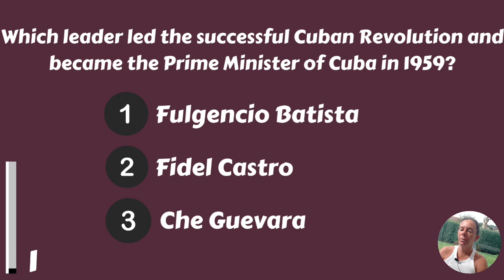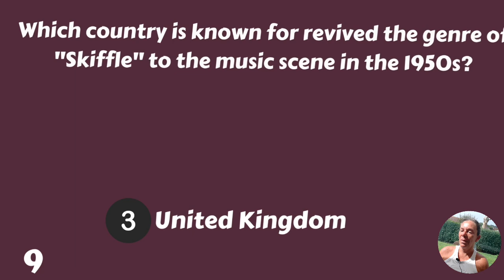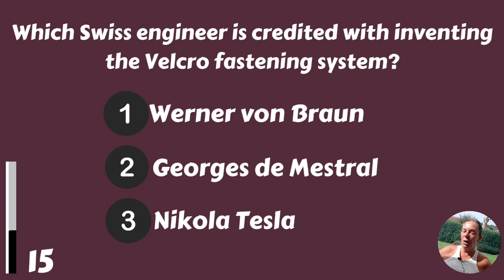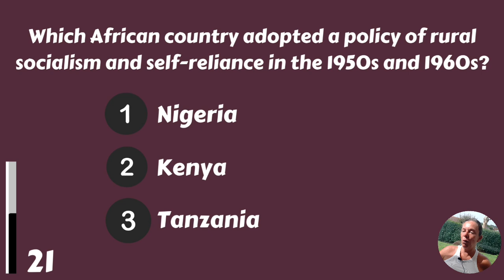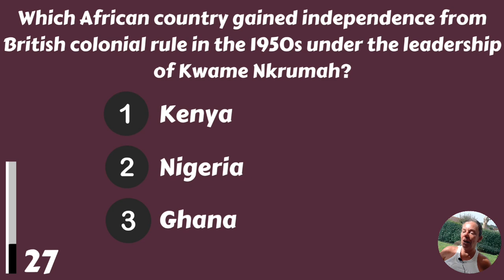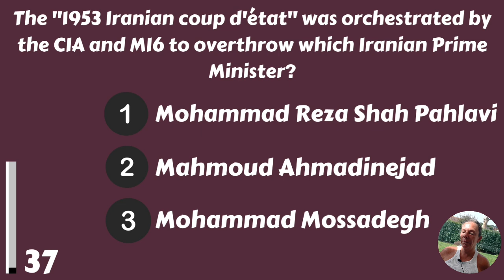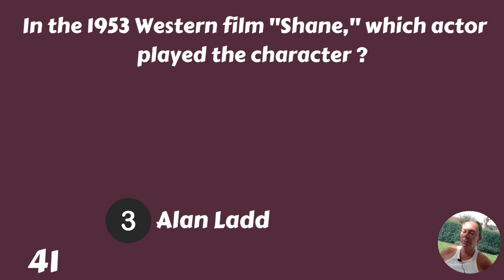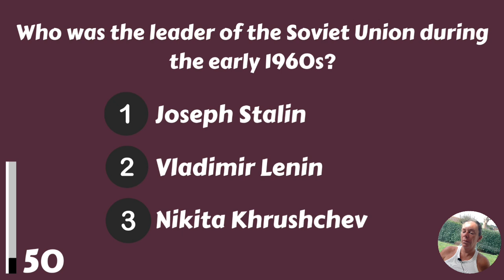Do You Remember TVs Without Remote Controls? True Baby Boomers Will Remember So Much From This Quiz!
Are you a baby boomer? Test your knowledge and see if you qualify as a true baby boomer!

In this fun quiz, you'll have the opportunity to test your knowledge on a wide range of baby boomer topics. Whether you're a first-time baby boomer or you're a seasoned veteran, there's sure to be something on this quiz that you're familiar with!

If you've ever thought about what it was like to be a baby boomer, then take this quiz and find out! It may surprise you just how much you know about this unique generation!